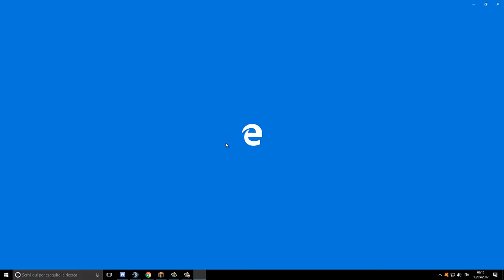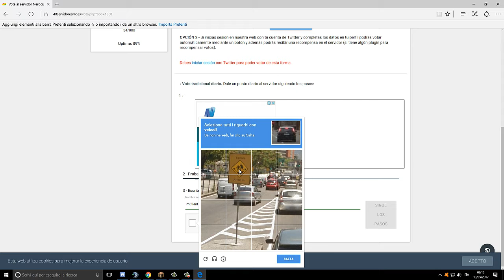Servidor Que Regala Vip Solo Por Votar !!!!!!!! LEER DESC!!!!!!!!!!!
IP:play.nerocraft.es
PING:190
Megas de Internet:25
FOV:75,Sencibilidad:50
PC:Componentes
Targeta Grafica:MDR 460 2gb
Ram:8gb
Procesador:Intel(R)Core(TM)i5-6400 CPU @2.70GHz 2.71GHz

SI NO BAJO DE LOS 200 SUBS HARE UN SORTEEEEEEOO! de un juego para ps4 call of duty black ops 3 gracias por su apoyo y espero seguir creciendo con ustedes :D